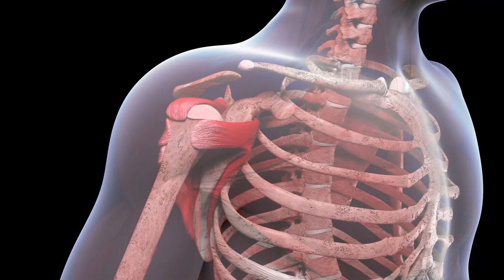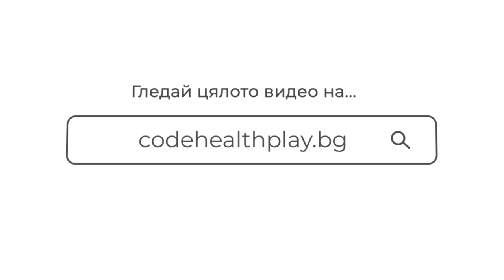Туристическа аптечка ЦЕРМАТ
Зимата крие своето очарование! Прекрасни заснежени писти, спиращ дъха пейзаж, който разкрива природата в други нюанси.

За любителите на зимните предизвикателства, курортът Цермат в Швейцария е любима дестинация. Ски, сноуборд или планински преходи. Всичко това зарежда с много вълнуващи преживявания. За да се насладим максимално на това удоволствие, трябва да се погрижим и за здравето си.

Продуктите от Вивасан са много подходящи за хората избрали да се потопят в магията на зимните спортове. Не забравяйте да вземете в туристическата си аптечка Балсам от 33 алпийски билки, етерични масла RESPIRA, Ацерола натурален витамин С, Алпийски крем хвойна и Мултивитамини ол дей фит от А до Я компакт, за да може приключението да е пълноценно, а спомените да ви „топлят“ до другата зима.